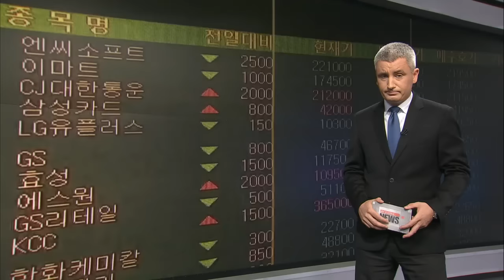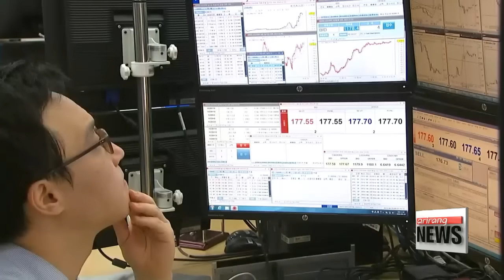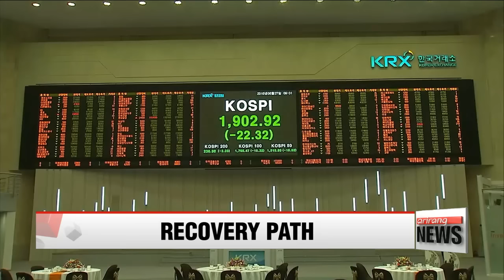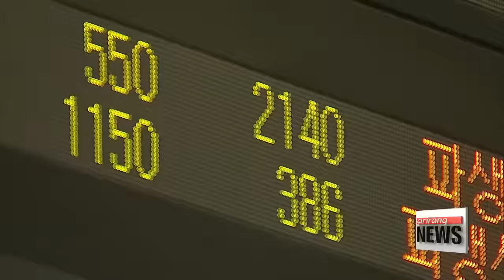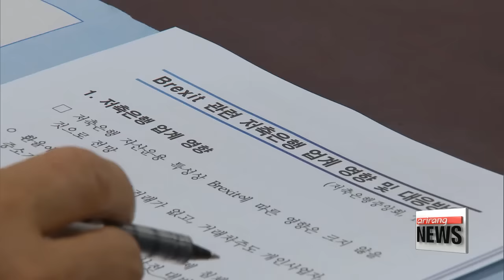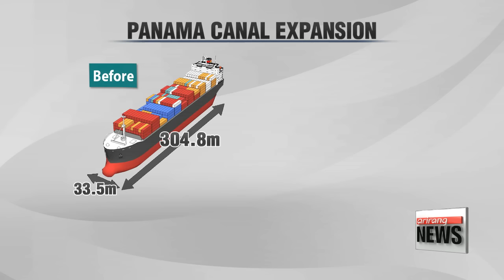NEWSLINE AT NOON 12:00 Brexit vote sparks political turmoil in UK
Brexit vote sparks political turmoil in UK
KOSPI opens 1% lower than previous close amid Brexit shock
President Park orders measures to minimize Brexit impact
Brexit unlikely to develop into global financial crisis: FSC chair
Korean prime minister in China for Summer Davos, talks on N. Korea
Xi, Putin urge N. Korea to halt nuclear and missile programs
Clinton holds double-digit lead over Trump for first time since last fall
Panama Canal completes historic expansion allowing for bigger ships
Iraq recaptures city of Falluja from Islamic State militants
Korea and Israel start FTA negotiations
Owners of Volkswagen gasoline-powered vehicles file class action in Seoul
Korea benchmarking foreign cities for solutions to air pollution